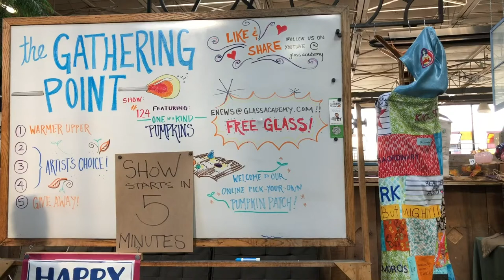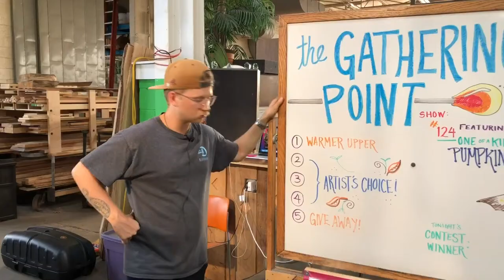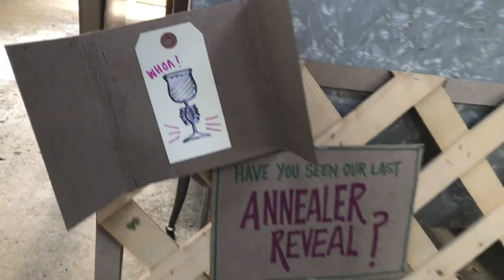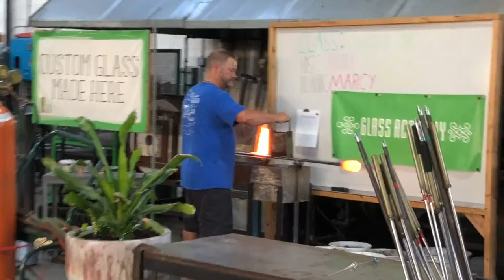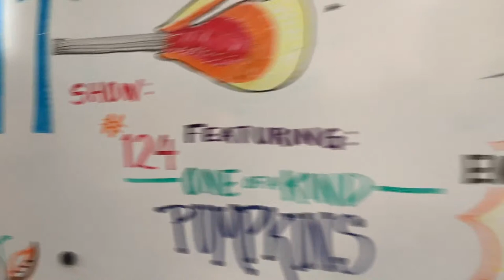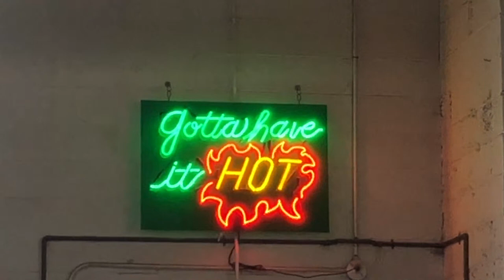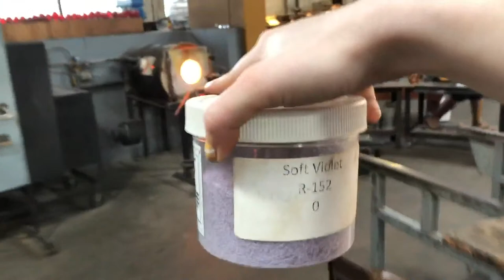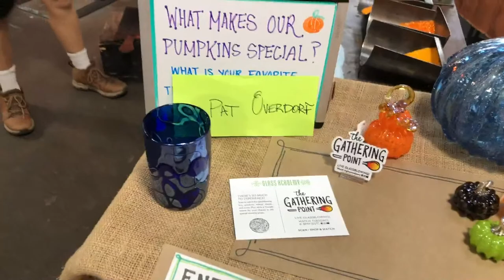LIVE! The Gathering Point #124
The pumpkins are starting to bloom. ! The pumpkin patch is beginning to grow here at the Glass Academy - join us for some insider info on our upcoming pumpkin show and how to get involved in an exclusive event! Live glassblowing and commentary on the Gathering Point!